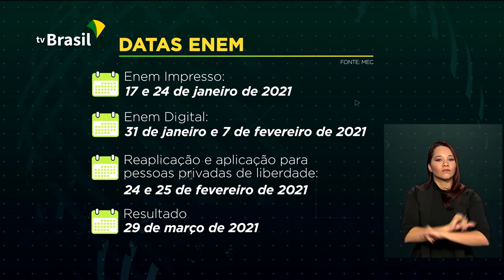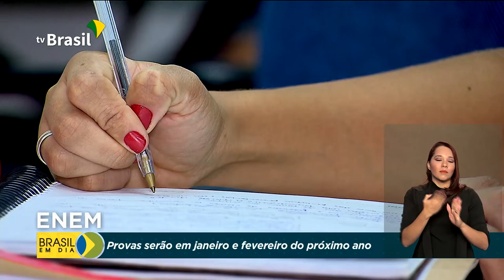Provas do Enem serão em 2021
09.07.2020 - Depois de ser adiado por causa da pandemia, o Enem agora tem novas datas. As provas serão em janeiro e fevereiro do ano que vem.